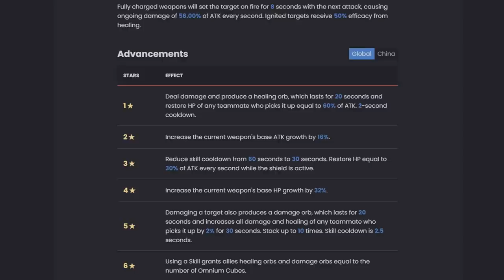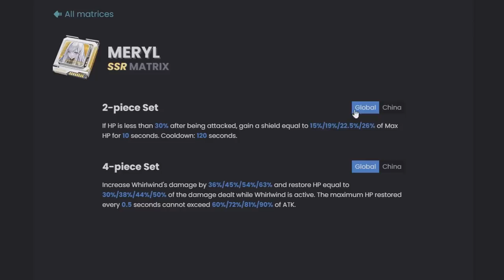NO COMETAS ESTOS ERRORES DE NOVATO | TOWER OF FANTASY ESPAÑOL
Hoy os traigo esta lista de errores de novato que debéis evitar cometer, para tener una buena progresión en el lanzamiento de Tower of Fantasy!

Tower of Fantasy y Lost Ark son actualmente los dos juegos principales del canal.